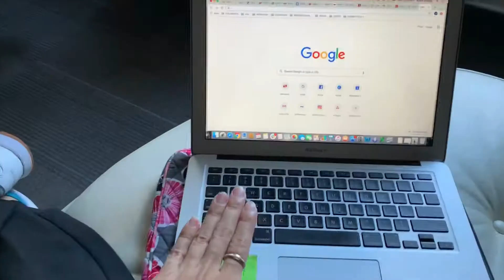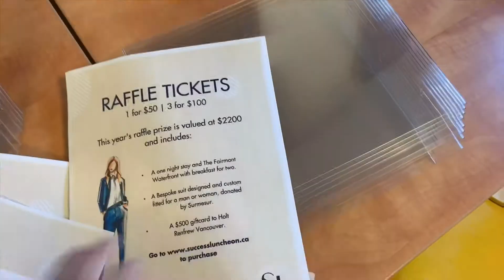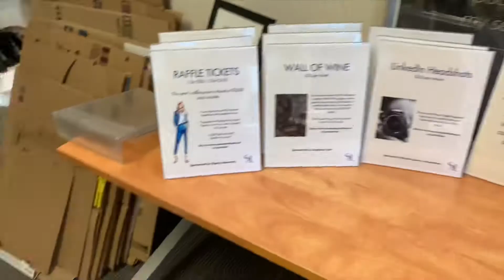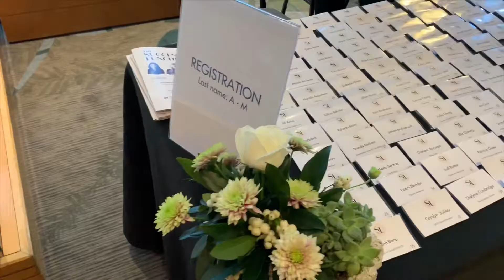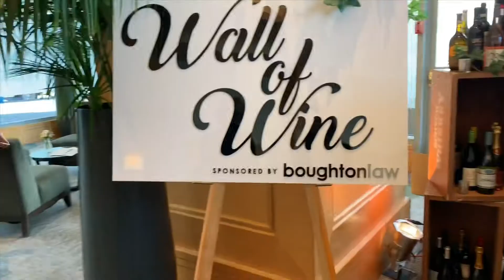EP 4: EVENT DAY! Success Luncheon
Vlog #204 October 28, 29, and 30th. This was a big week, week 4! The Success Luncheon was on Wednesday and it was an amazing experience. The venue was beautiful and I got to see the result of the parts I have been helping out with for the past month. I brought home some succulents from the event and have some final thoughts about the experience I had working to help prepare parts of this event. I’m so excited to learn more and so happy I had the opportunity to see up close what goes into making something like this happen.